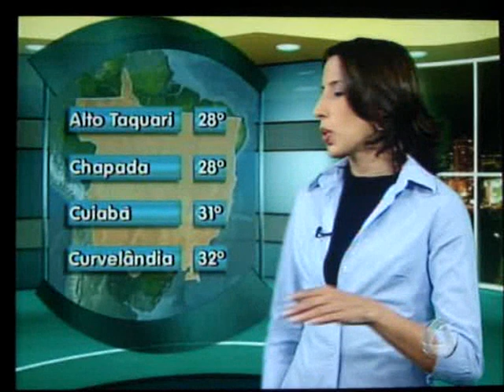Escalada MTTV 2ª Edição - 01/04/2010 com Eduardo Brambilla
Escalada MTTV - 01-04-10